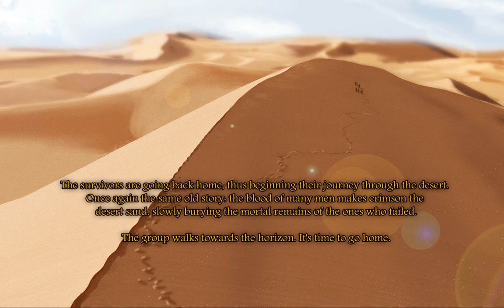Let's Try Zaharia prototype (Kickstarter project) - Episode 4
And so we see the actual combat in work as it is in this stage. As I have said many times I think Zaharia has a lot of potential. It has a bit of a different setting, nice different dialogue system and good ideas for the combat system. Of course many things could be refined, but prototype is a prototype. I do hope they get funds one way or another, even if this kickstarter campaign would not succeed, if you like the game, just show them your interested and show your support for the game nonetheless, you will loose nothing by doing it after all!

And hope you enjoyed this little playthrough, and I will see you in another game. ^^

Here is the web page of the the indie developer game company for anyone interested: